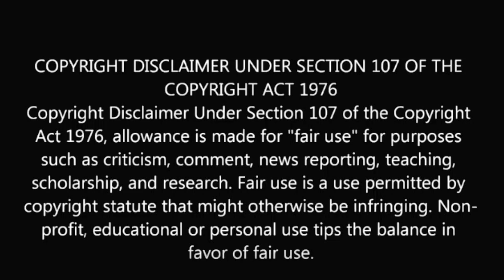JERSEY Trailer REACTION | Nani, Shraddha Srinath | Anirudh | SWAB REACTIONS with Stalin & Afreen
JERSEY Trailer REACTION | Nani, Shraddha Srinath | Anirudh